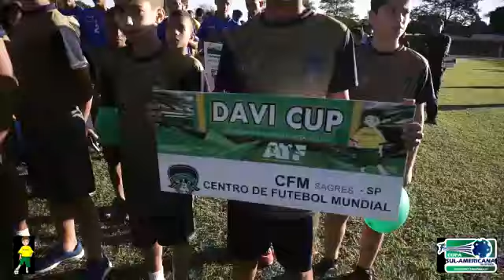Erison Santos - EMBAIXADOR DAVICUP 2019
O evento foi realizado na cidade de Teodoro Sampaio interior de São Paulo envolvendo equipes de vários estados brasileiros.